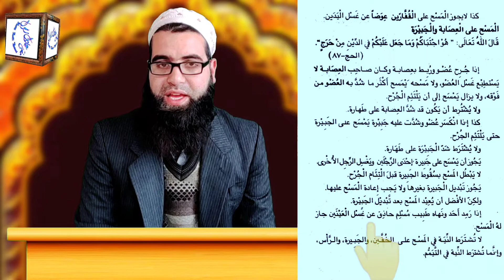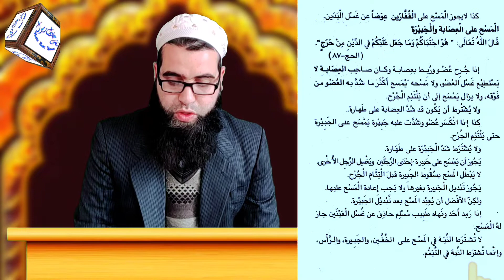Al fiqul muyassar vol 1 Darse no 31 by Mufti Aadil Rasool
الفقہ المیسر
Al fiqhul muyassar
Al fiq